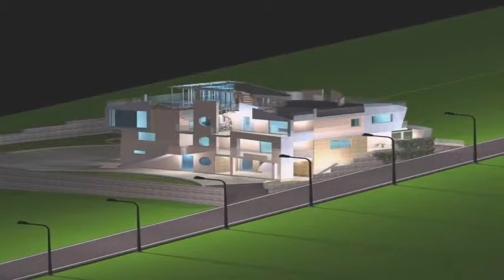Villa in Vendita da Privato - San Salvo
Descrizione annuncio:
Da Privato. Vendesi Villa indipendente in costruzione con servizi di gas, luce e acque bianche e nere. In bella posizione panoramica su un crinale con ampia vista sul mare e sulla montagna. Situata nel comune di Vasto ma nel territorio di San Salvo. In zona B4 residenziale tranquilla, circondata dal verde a pochi minuti dal centro cittadino e ai servizi fondamentali della vita quotidiana.
La villa è disposta in 3 livelli di circa 170 mq l'uno.
Piano seminterrato, piano terra, primo piano e lastricato di copertura (solarium) con vista mare mozzafiato, predisposto di garage e ascensore interno.
All'esterno, intorno alla villa in costruzione, ci sono 600mt di piazzale giardino.

TRATTATIVA RISERVATA
NO PERDITEMPO
Classe energetica A+